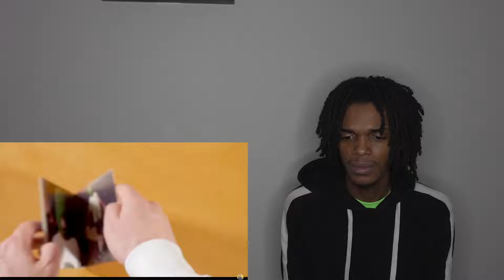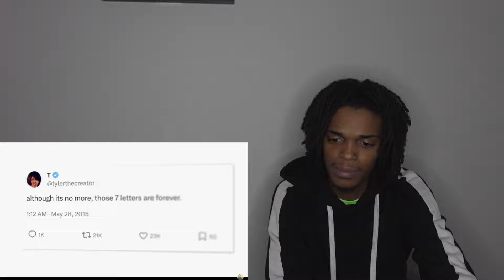The Tyler, the Creator Effect REACTION